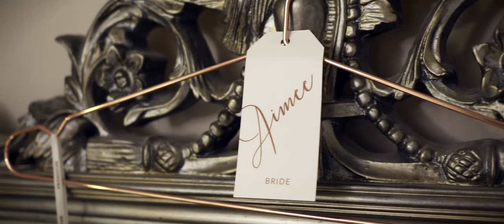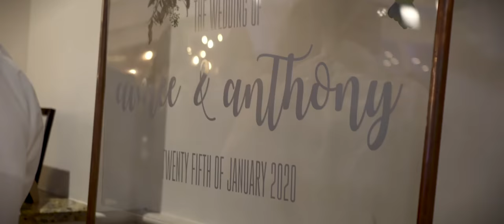St Marys Wedding Videographers - Aimee & Tony - St Marys Golf and Country Club